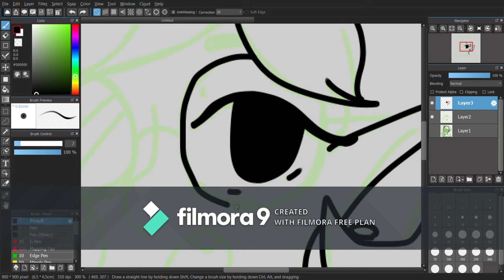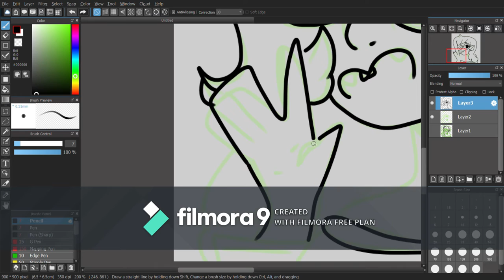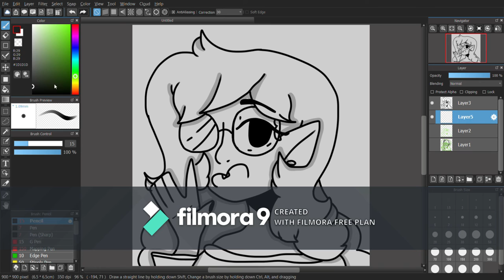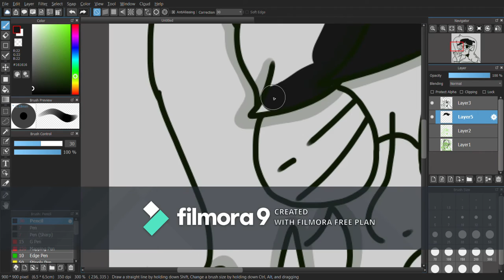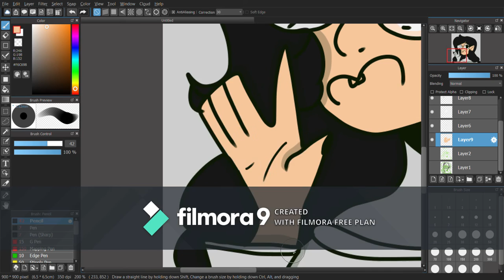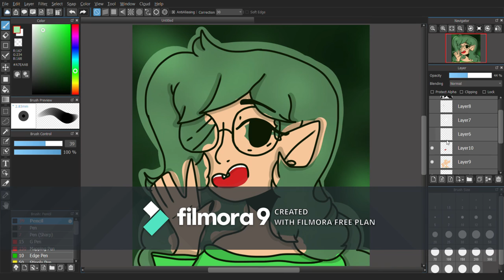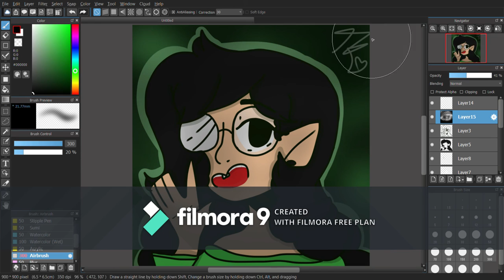Jade Harley - HomeStuck SpeedDraw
This is a drawing that I made using a mouse as I do not have a drawing tablet so I had to use my mouse
Please bare with me with the watermark
I don't have any money to get rid of it so I'm sorry but you gotta deal with it-

I don't use them so much but I would like to just add them here because I post art and other stuff onto there that I either hasn't been recorded or I've forgotten about it-
I'm really dumb lol